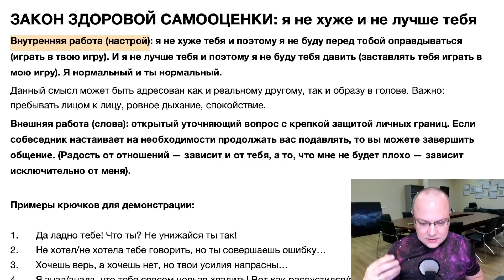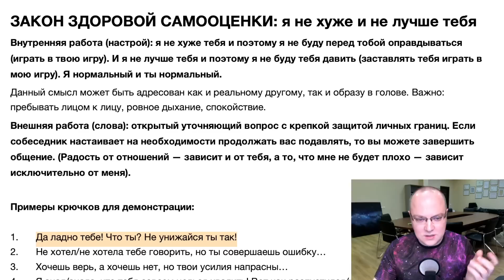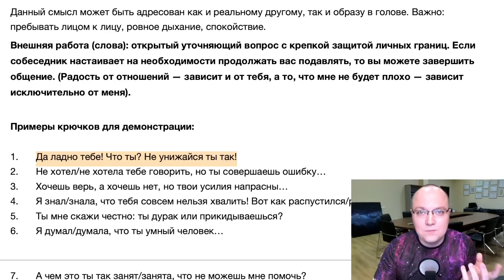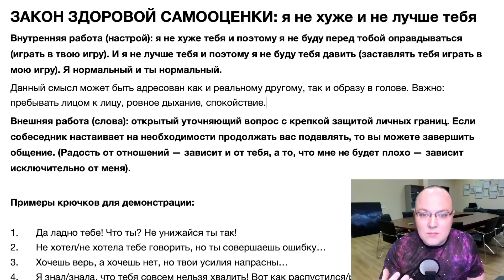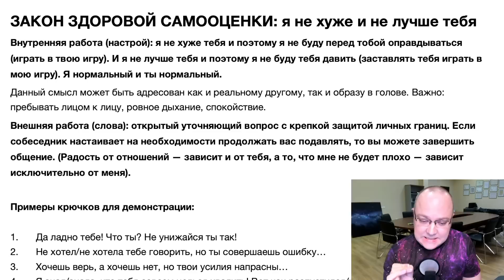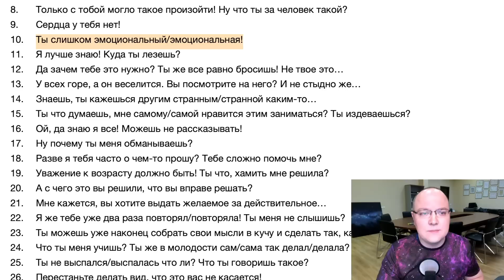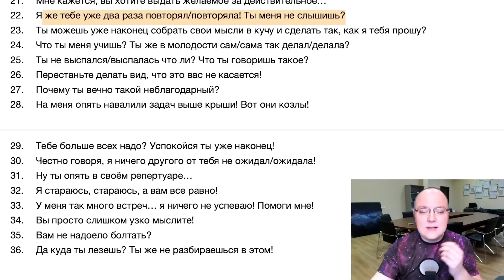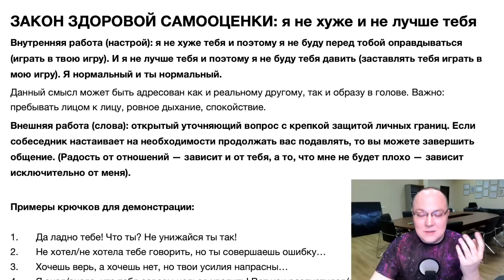ЗАКОН ЗДОРОВОЙ САМООЦЕНКИ: я не хуже и не лучше тебя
Внутренняя работа (настрой): я не хуже тебя и поэтому я не буду перед тобой оправдываться (играть в твою игру). И я не лучше тебя и поэтому я не буду тебя давить (заставлять тебя играть в мою игру). Я нормальный и ты нормальный.

Данный смысл может быть адресован как и реальному другому, так и образу в голове. Важно: пребывать лицом к лицу, ровное дыхание, спокойствие.

Внешняя работа (слова): открытый уточняющий вопрос с крепкой защитой личных границ. Если собеседник настаивает на необходимости продолжать вас подавлять, то вы можете завершить общение. (Радость от отношений — зависит и от тебя, а то, что мне не будет плохо — зависит исключительно от меня).

Примеры крючков для самостоятельной работы:

1. Да ладно тебе! Что ты? Не унижайся ты так!
2. Не хотел/не хотела тебе говорить, но ты совершаешь ошибку…
3. Хочешь верь, а хочешь нет, но твои усилия напрасны…
4. Я знал/знала, что тебя совсем нельзя хвалить! Вот как распустился/распустилась!
5. Ты мне скажи честно: ты дурак или прикидываешься?
6. Я думал/думала, что ты умный человек…
7. А чем это ты так занят/занята, что не можешь мне помочь?
8. Только с тобой могло такое произойти! Ну что ты за человек такой?
9. Сердца у тебя нет!
10. Ты слишком эмоциональный/эмоциональная!
11. Я лучше знаю! Куда ты лезешь?
12. Да зачем тебе это нужно? Ты же все равно бросишь! Не твое это…
13. У всех горе, а он веселится. Вы посмотрите на него? И не стыдно же…
14. Знаешь, ты кажешься другим странным/странной каким-то…
15. Ты что думаешь, мне самому/самой нравится этим заниматься? Ты издеваешься?
16. Ой, да знаю я все! Можешь не рассказывать!
17. Ну почему ты меня обманываешь?
18. Разве я тебя часто о чем-то прошу? Тебе сложно помочь мне?
19. Уважение к возрасту должно быть! Ты что, хамить мне решила?
20. А с чего это вы решили, что вы вправе решать?
21. Мне кажется, вы хотите выдать желаемое за действительное…
22. Я же тебе уже два раза повторял/повторяла! Ты меня не слышишь?
23. Ты можешь уже наконец собрать свои мысли в кучу и сделать так, как я тебя прошу?
24. Что ты меня учишь? Ты же в молодости сам/сама так делал/делала?
25. Ты не выспался/выспалась что ли? Что ты говоришь такое?
26. ​Перестаньте делать вид, что это вас не касается!
27. Почему ты вечно такой неблагодарный?
28. На меня опять навалили задач выше крыши! Вот они козлы!
29. Тебе больше всех надо? Успокойся ты уже наконец!
30. Честно говоря, я ничего другого от тебя не ожидал/ожидала!
31. Ну ты опять в своём репертуаре…
32. ​Я стараюсь, стараюсь, а вам все равно!
33. У меня так много встреч… я ничего не успеваю! Помоги мне!
34. Вы просто слишком узко мыслите!
35. Вам не надоело болтать?
36. Да куда ты лезешь? Ты же не разбираешься в этом!